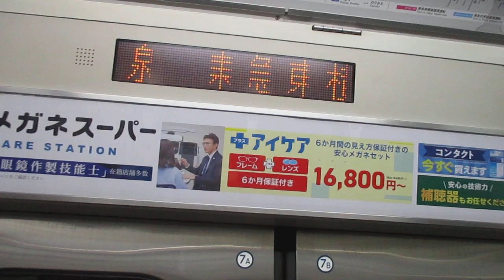【三菱お化けIGBT-VVVFインバーター、相鉄10000系前面の赤帯リバイバルにも乗車！！】相鉄本線快速横浜行き相鉄10000系10708編成(前面赤帯リバイバル)10両走行音 星川→横浜